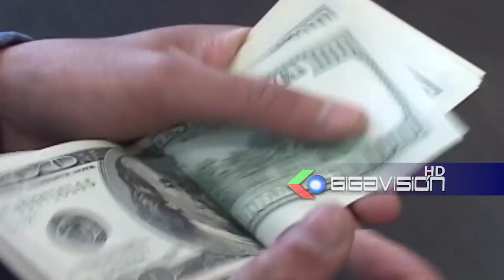Diputado Pedrazas: “no es tiempo de quienes pierden y pierden elecciones, ni candidatos adulto-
Diputado Pedrazas: “no es tiempo de quienes pierden y pierden elecciones, ni candidatos adulto-centricos deben dar paso a nuevos liderazgos”

El diputado de CC, Marcelo Pedrazas afirma que su partido político tiene varias alternativas jóvenes para asumir los comicios del 2025 por lo cual considera que Carlos Mesa ya aporto a la política y no es tiempo de quienes pierden y pierden elecciones ni de candidatos adulto-centricos, hay que pensar en nuevos cuadros.